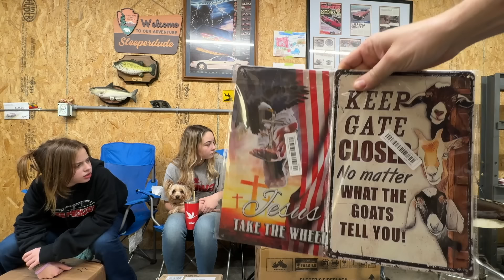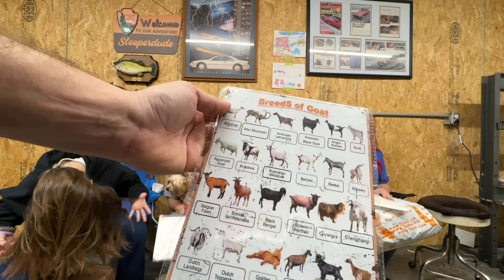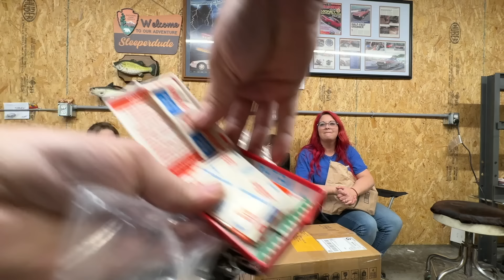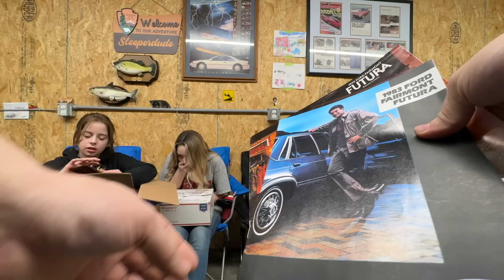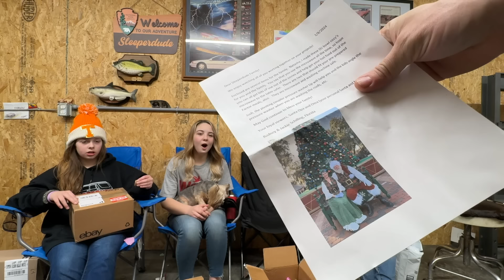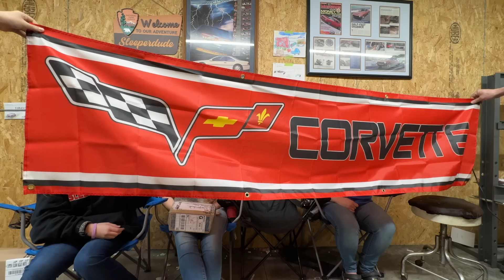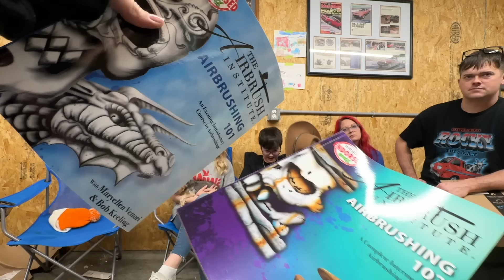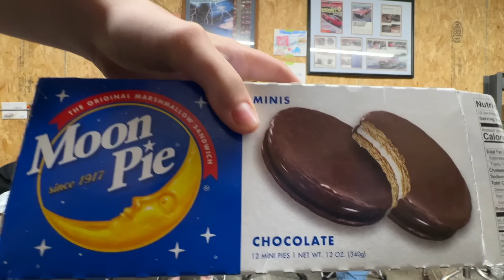Lots of Antiques, Blinker Fluid, a Talking Fish, and Hot Wheels in this months Fan Mail.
Every month I am amazed by the generosity of people when I see how many packages we get sent in the fan mail. This month we actually got a gift directly from Santa Claus himself, as well as some awesome antiques. We received boxes from almost every state in the USA! Thank you to everyone who sent something.